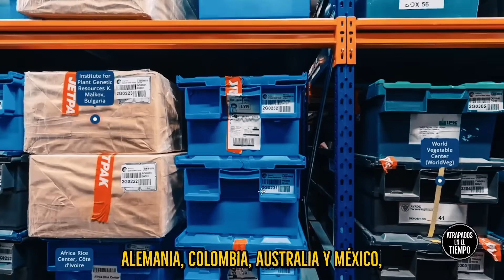La Bóveda del FIN del MUNDO